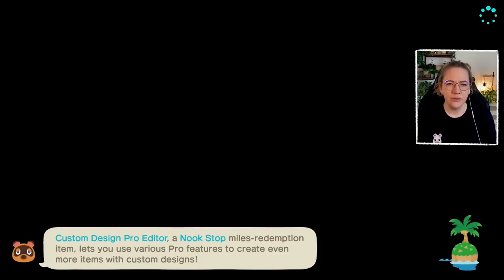Let the LAND CONNECT 🌴 Let's Play ACNH #006